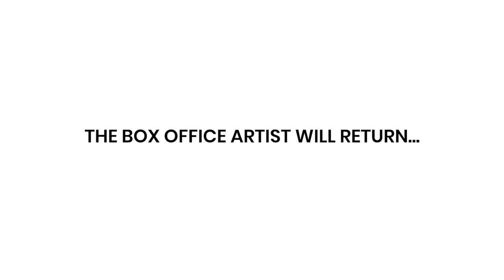AVENGERS: ENDGAME (2019) | FULL TRAILER - the FULL COLOR ART VERSION!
In this video I draw an Avengers: Endgame poster for 20 hours - then color it!

For Prints, Comics, Commissions and Original Artwork by James Raiz, Check out my Wix Store: